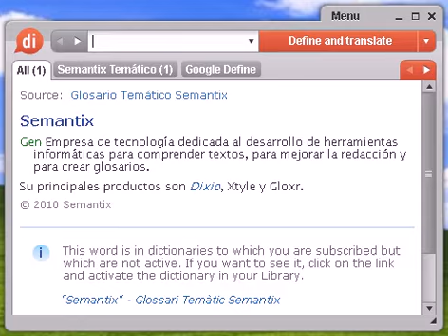Definición de altísona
altísona, diccionario, definición, significado, español, castellano, dixio